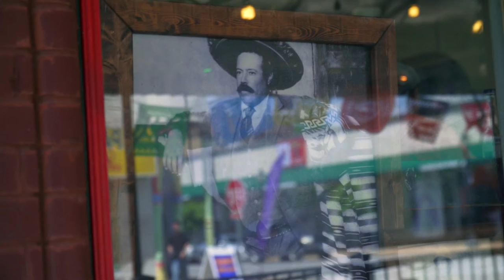Don Carlos - Mexican Restaurant - Cherokee Street, St. Louis Mo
Don Carlos is a Mexican Restaurant on Cherokee Street that serves authentic and Tex-Mex style food. Enjoy one of their great cocktails or one of 30 styles of Mexican beer on their patio.